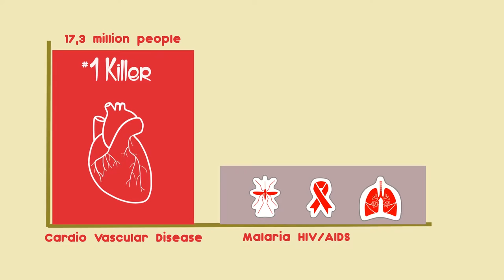ILM Love Your heart - 2D Animation (motion graphic)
A motion graphic for computer graphic task
STMM "MMTC" Yogyakarta